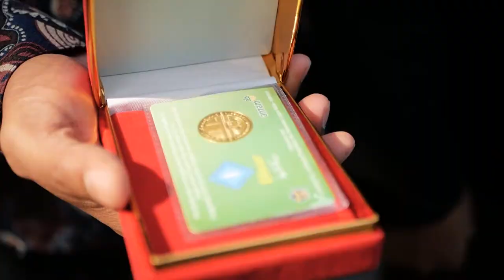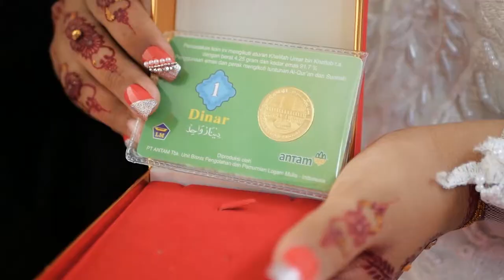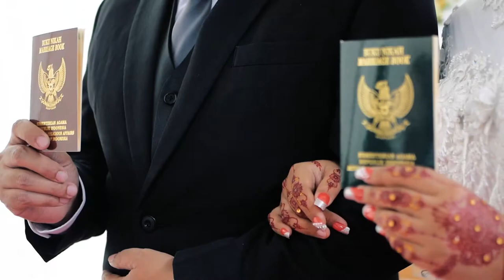AKAD NIKAH RIFKY DAN NILUH (Cinematic Wedding)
Full HD (EPhotostudio.Project)